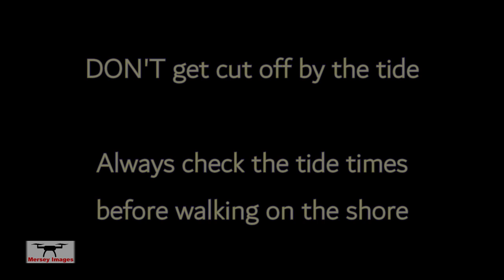Leasowe Bank Hyperlapse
Many thanks to Steve Dunkerley and David Smith for assisting with the filming of this incredible tide at Leasowe on the Wirral Peninsula, showing how the sandbank is cut off by the tide. On this Spring Tide, the bank completely covered in 1 hour and twenty minutes. This video was shot as a Hyperlapse, with a 2 second interval between frames, then edited in Lightroom and Pinnacle Studio 20. Thanks too, to Merseyside Police and Liverpool Airport for their assistance / authorisation. When walking on the beach, please check the tide times to ensure you don't get cut off by the tide! Each year, dozens of people are cut off by the tide, resulting in them having to be rescued by the RNLI Hovercraft or Lifeboat.